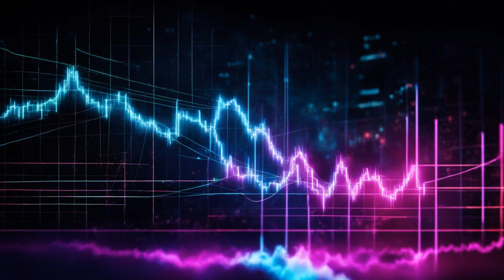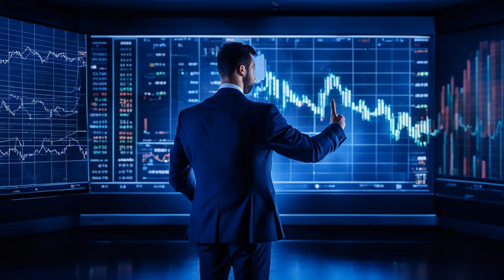Bitcoin Halving: XRP to Skyrocket? 🤯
🚨 Bitcoin Halving is Coming! 🚀 Its Impact on Ripple XRP ⚡️

Hey crypto enthusiasts! 🙋‍♂️ Andrew from BitsPuls here with exciting news about the Bitcoin halving and its potential implications for Ripple XRP! 🔮

With less than 500 blocks remaining, the halving event is upon us! ⏳ This major occurrence in the crypto world reduces the Bitcoin mining rewards by half, leading to increased demand and higher prices for Bitcoin. 📈

But what about XRP? 👀 Positive momentum has been building lately, with a solid price jump and the ongoing SEC vs. Ripple case updates. 💼 Stuart Alderoty's announcement about Ripple's response filing on April 22nd has sparked excitement, and we expect further gains after the halving. 🔥

The halving often triggers a shift in focus to altcoins like XRP, boosting their momentum. 👍 CoinCodex predicts a potential 15% gain for XRP, reaching $0.57, with further upside to $0.66-$0.67 possible by April 22nd. 📈

Tune in to follow the XRP price action and SEC case developments closely. 📺